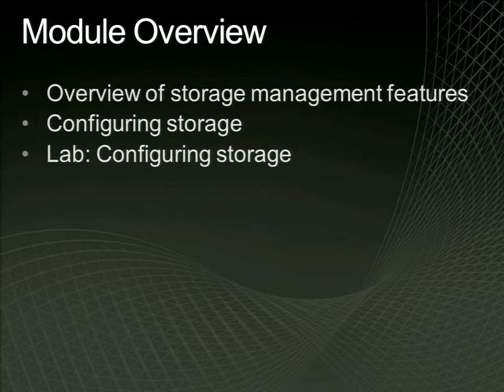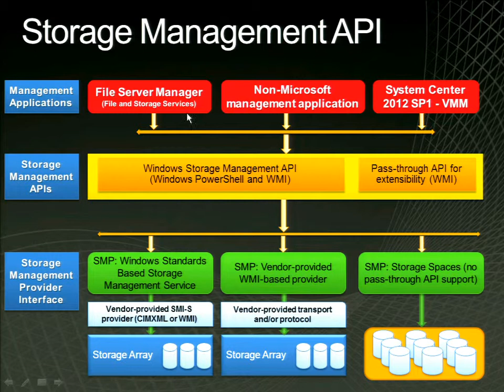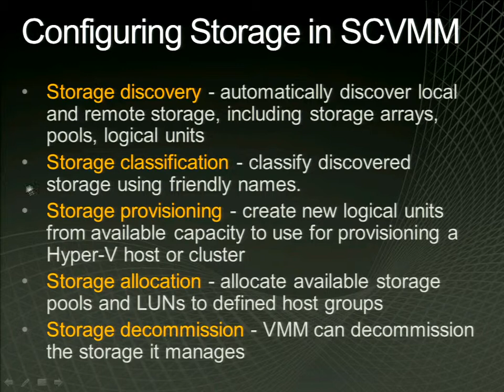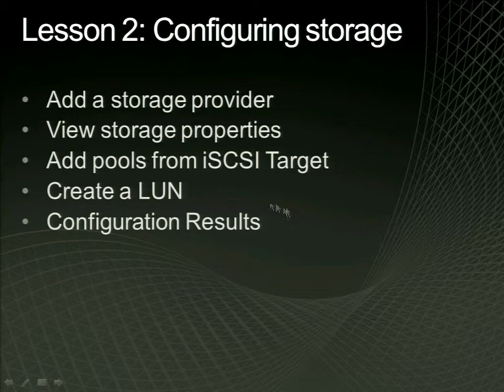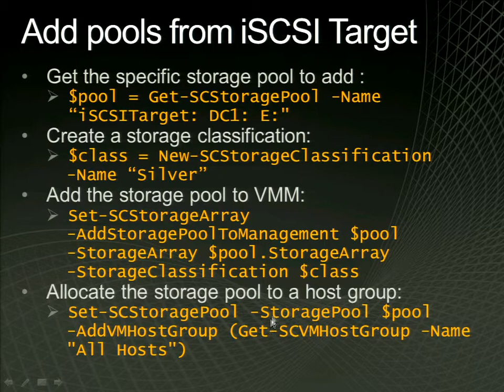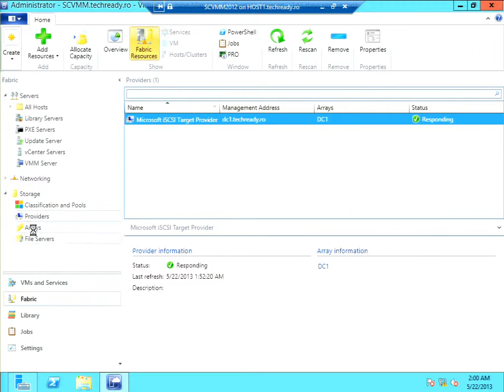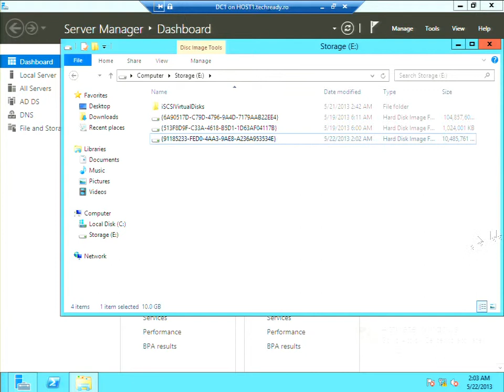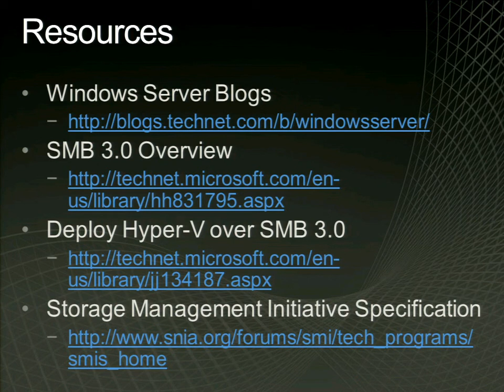Module 6: Configuring Storage